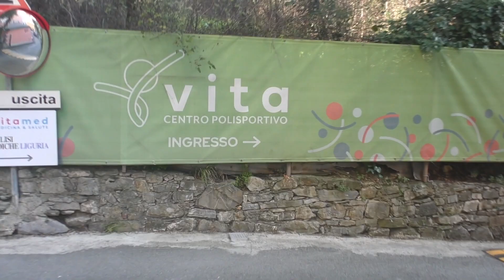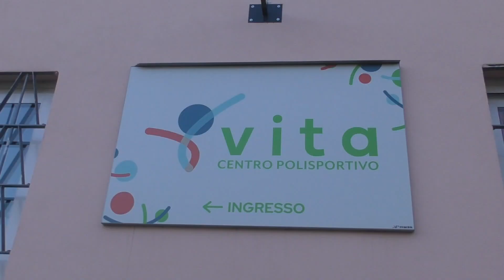"Io mi difendo da sola": Vita lancia il corso di autodifesa femminile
"Io mi difendo da sola" è il primo Corso di Autodifesa Femminile e Consulenza Psicologica. A lanciarlo è Vita con il maestro Sergio Mori, in  collaborazione con il Centro Antiviolenza Mascherona. Il Corso prevede 10 lezioni con cadenza bimensile. Parlano Sergio Mori e la psicologa Silvia Cristiani.